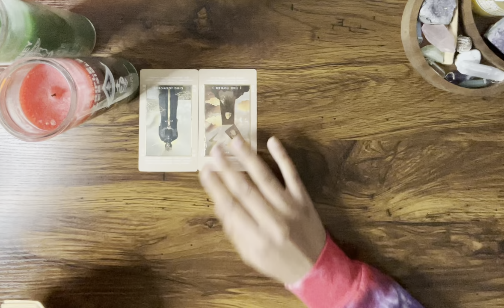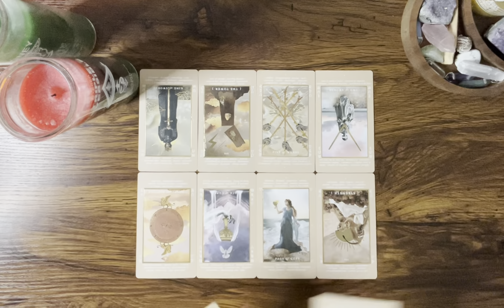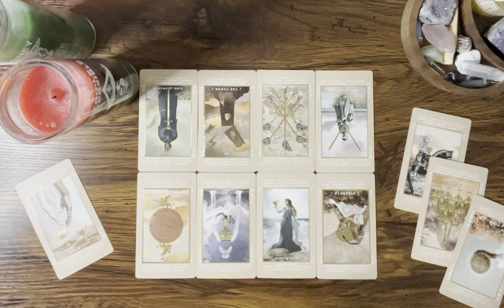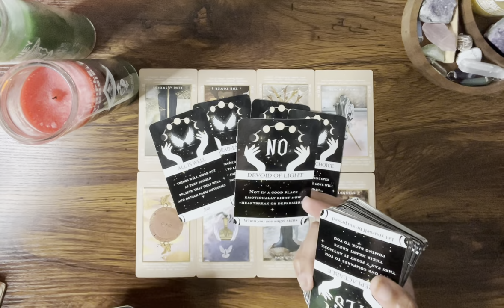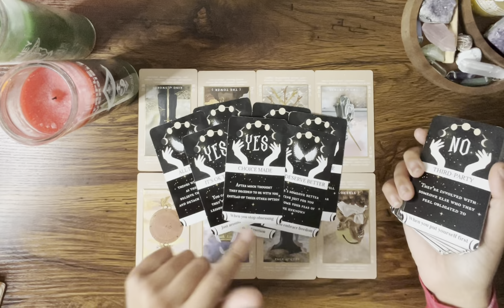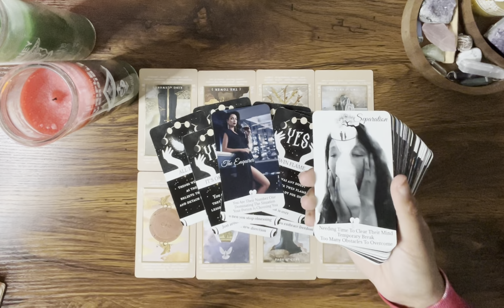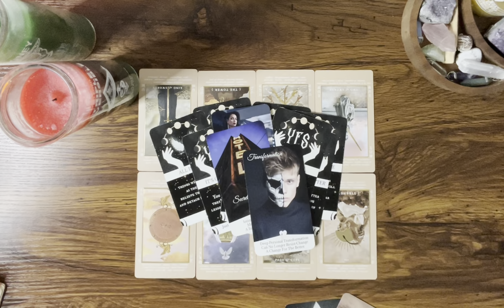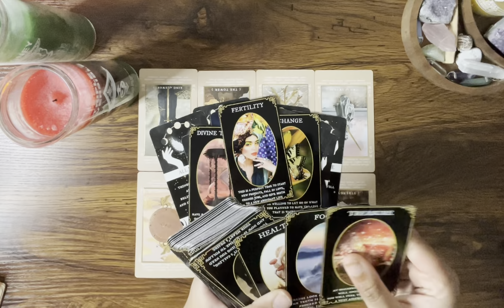ARIES ♈️ Someone is having a HARD time making a decision between YOU & a THIRD PARTY…🤦‍♀️🙄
Hey Everyone! 🌻

🌻 PERSONAL READINGS 🌻

Love & Light 🌻